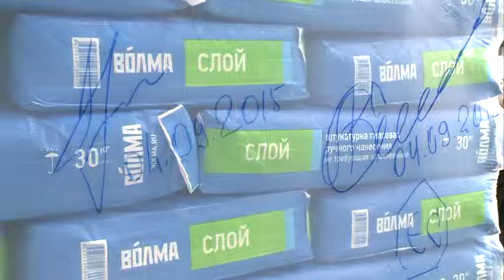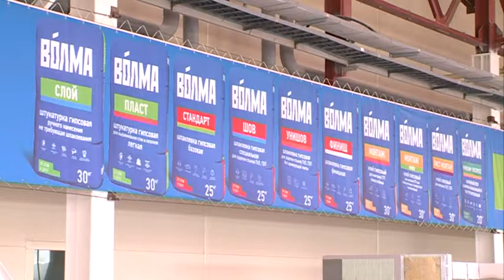9 09 15 ПОНЯТНАЯ ЭКОНОМИКА МИШЕНИН